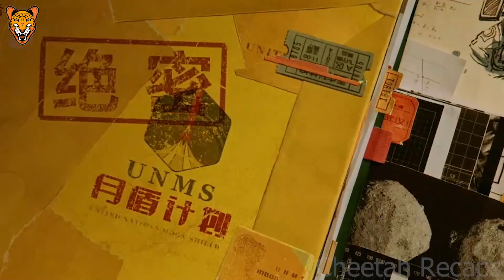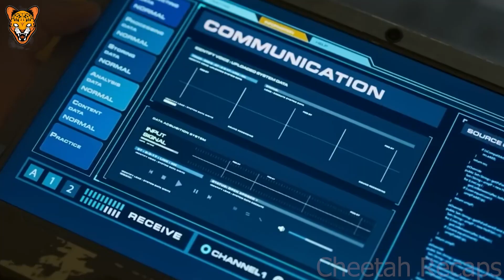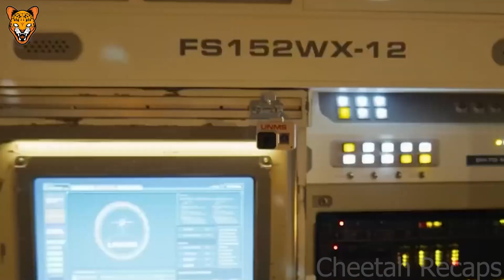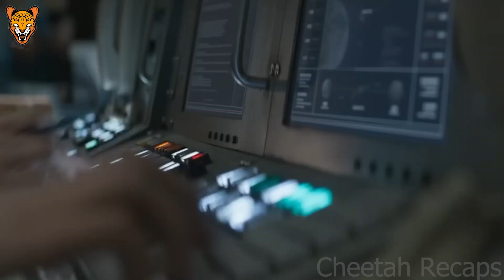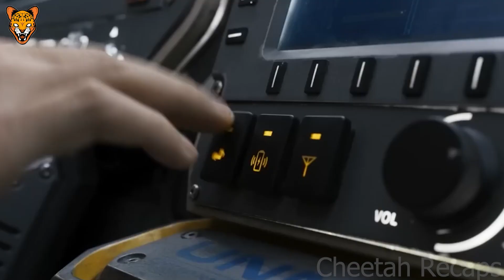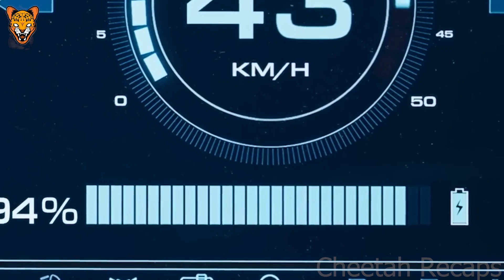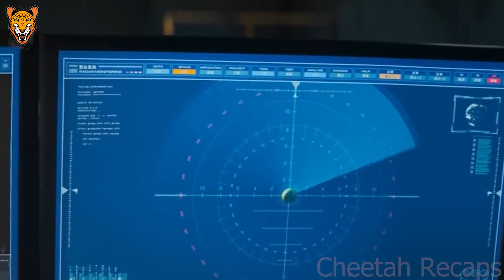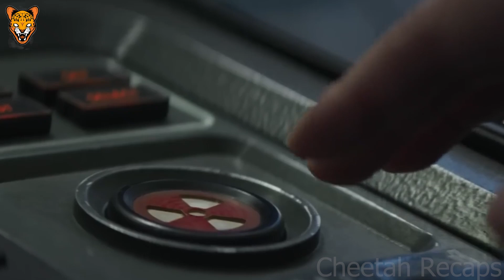A Man Stranded on the Moon with an Angry Kangaroo... Tasked with Saving Humanity!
This man is the only one left alive in the entire world.

Help you summarize films in a simple way. In this video, we try to present an explanation of a foreign film in a foreign language. We do this to entertain our audience with unique stories from different movies they might not watch or understand otherwise. Our goal is to create the best possible film explanation video that fully summarizes the movie and takes viewers on a journey, making them feel as if they've seen the entire movie in just a short time. We explain horror, sci-fi, fantasy, comedy, and other genres. We aspire to be the best movie explanation channel in a foreign language